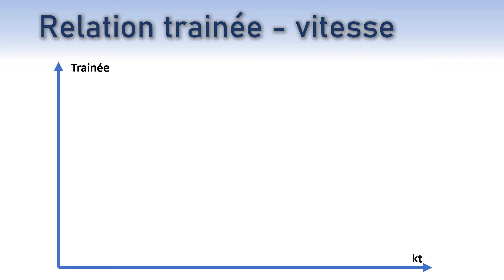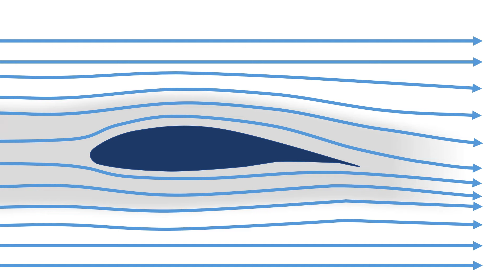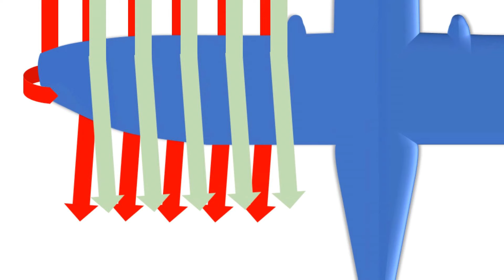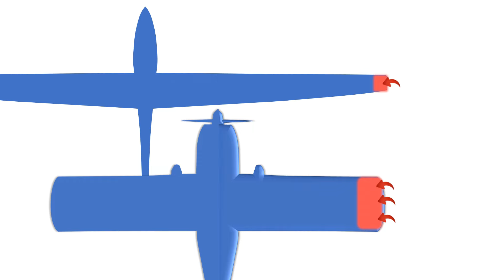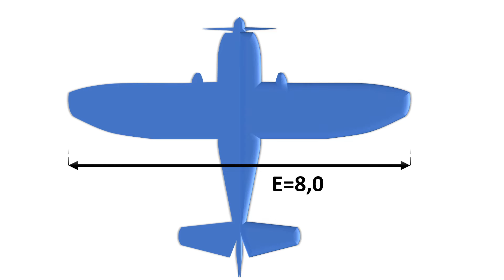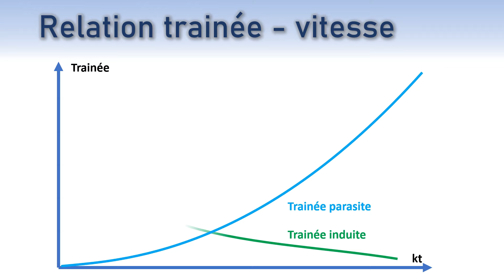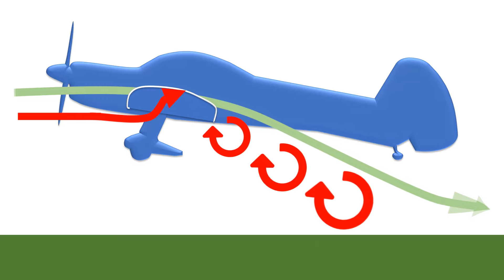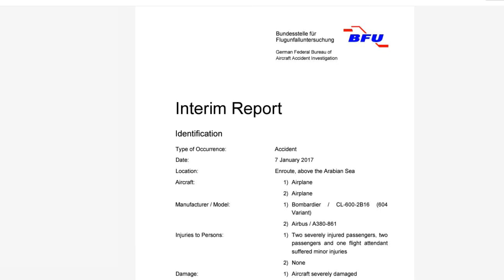Tuto Avion #8 - Trainée induite / Vortex / Effet de sol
Dans cette vidéo on étudie en détail des notions d'aérodynamique qui influencent chacun de nos vols. La trainée induite est une composante de la trainée qui varie selon les phases du vol, la vitesse, la charge alaire, l'incidence... Elle est notamment liée avec le phénomène de flux d'air montant au bout d'aile qui produit un ensemble de perturbations dont notamment les vortex de bout d'aile ou tourbillons marginaux. Lors des phases de vol proches du sol, la trainée induite est atténuée, ce qui se matérialise par ce que l'on appelle l'effet de sol. On réalise ici une expérience en vol plané prés du sol avec un planeur : 1 NM en effet de sol sans moteur. On discute aussi ici des turbulences de sillage qui sont une manifestation parfois dangereuse de l'aérodynamique des ailes.
Bon visionnage.